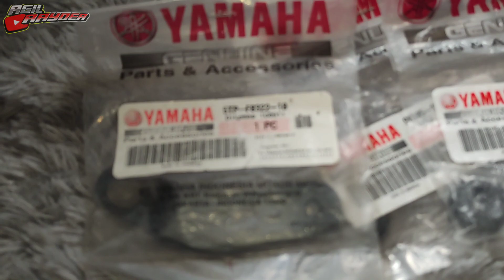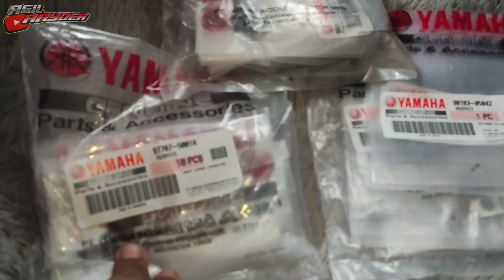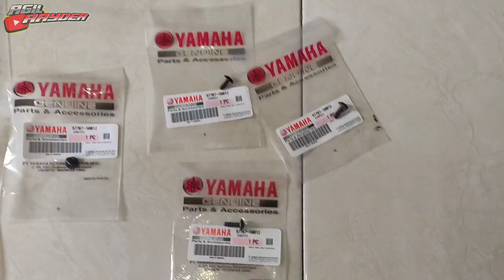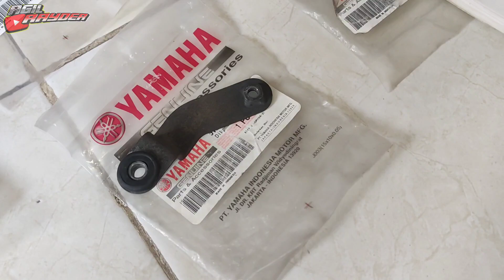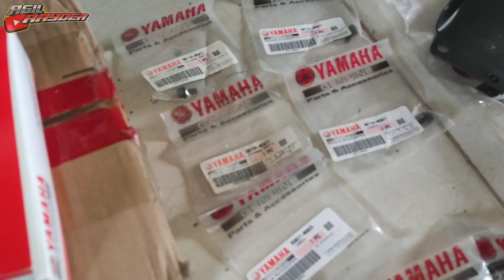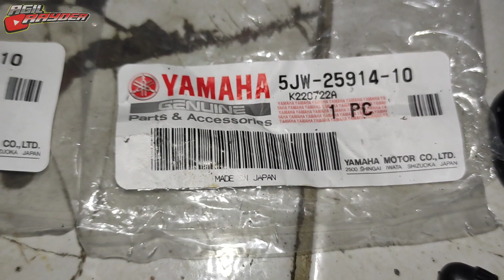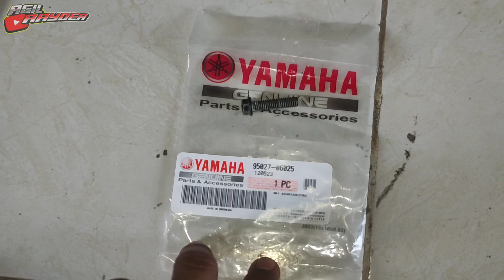RESTORASI ORIGINAL SESUAI PART KATALOG YAMAHA JUPITER Z CASTWHEEL 🔥